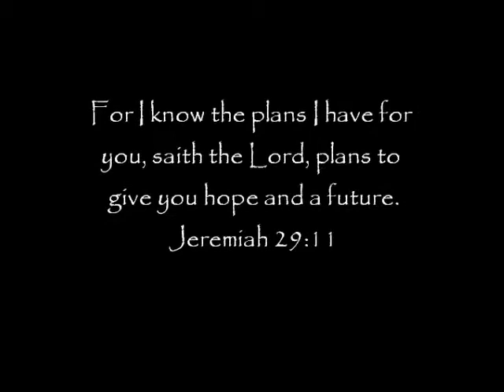Jack Wood Holland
Celebration of Baptism